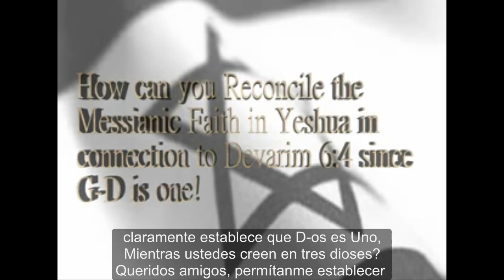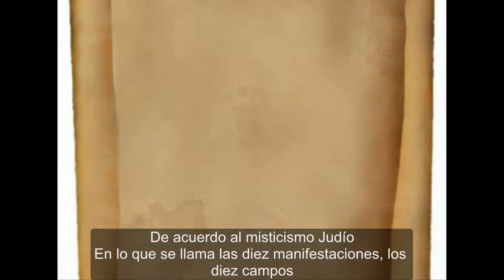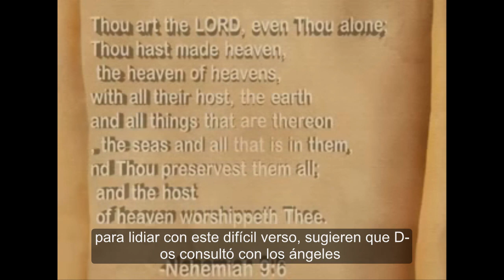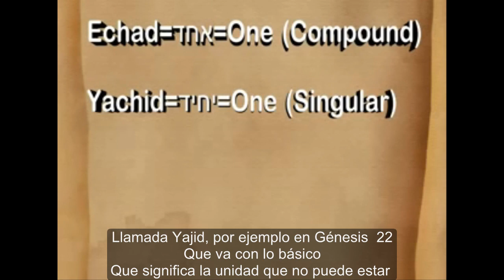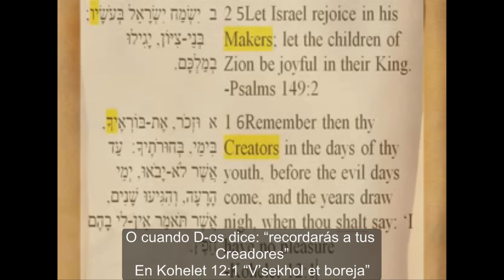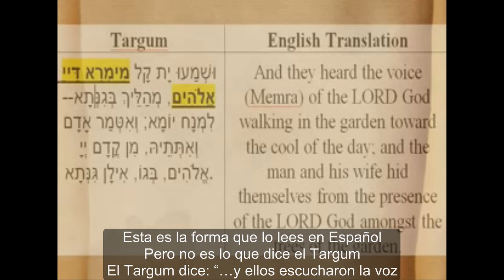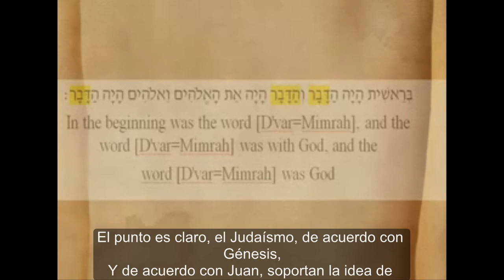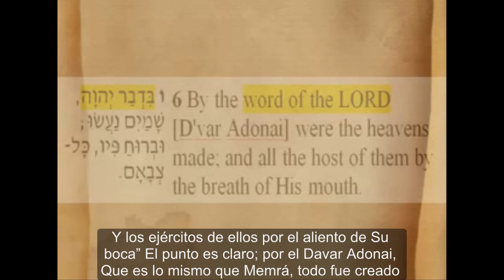Jisok Emunah acerca del Shema la fe en Yeshúa viola el Shema